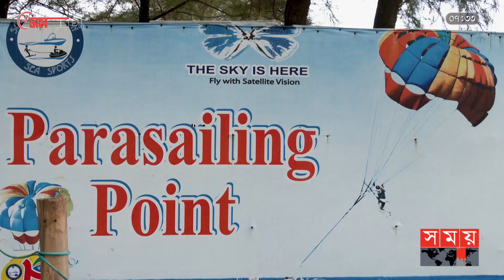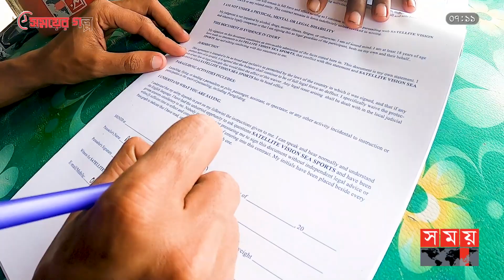পাখির চোখে সাগর দেখার রোমাঞ্চ | Parasailing in Cox's bazar | Parasailing Experience | Somoy Sports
এমন যদি হতো, আমি পাখির মত উড়ে উড়ে বেড়াই সারাক্ষণ. রাহুল আনন্দের গাওয়া এই গানটির সত্যিকারের উপলব্ধি যদি আপনি পেতে চান তাহলে প্রথমেই যে সহজ উপায়টি আপনার মাথায় আসবে তা হলো প্যারাসেইলিং। ডানে পাহাড়, বায়ে সাগর, উপরে মেঘের ভেলার মাঝে শূন্যে ভেসে বেড়ানো, এ এক অন্য রকম অনুভূতি, অন্যরকম রোমাঞ্চ।